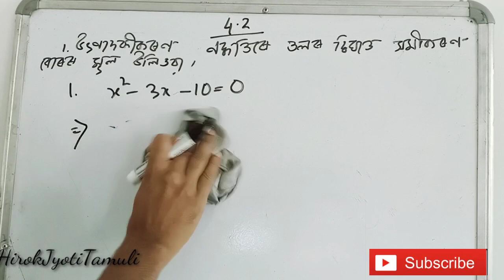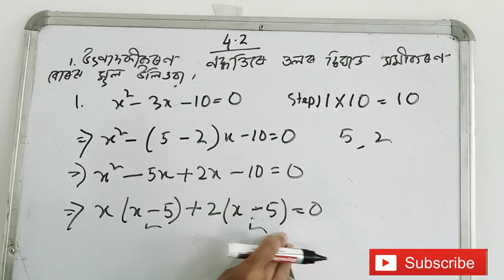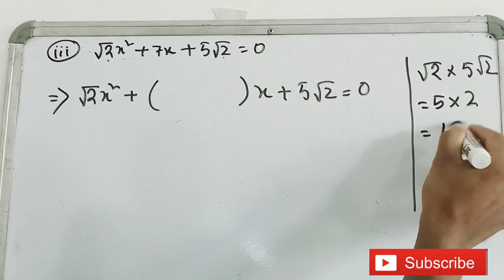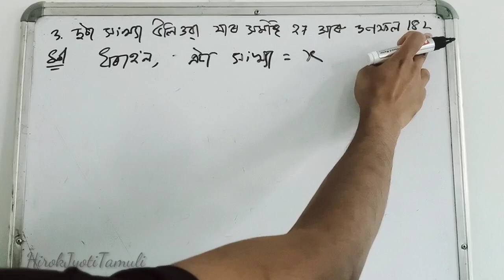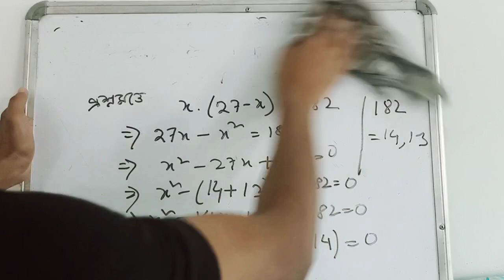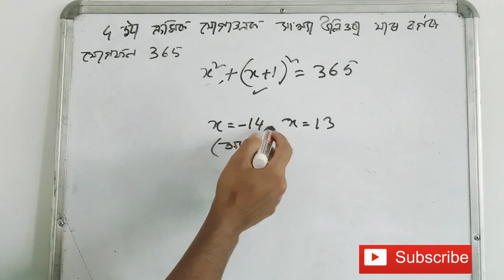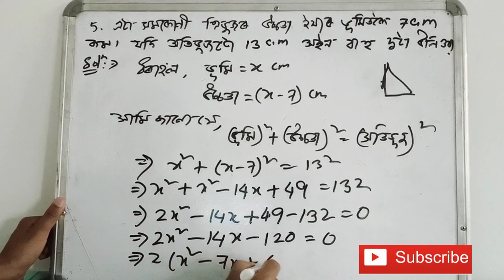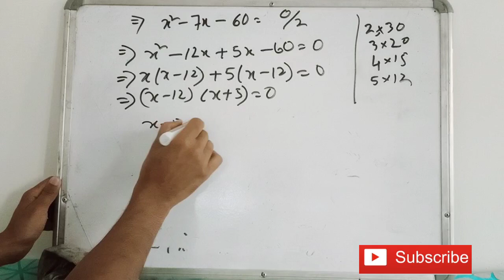Class 10th Maths Chapter 4.2 Introduction | NCERT | SEBA | part 4 | Assamese Medium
Class 10th Chapter 4.2 Introduction | NCERT | SEBA | Part 4 | Assamese medium |Quadratic Equation